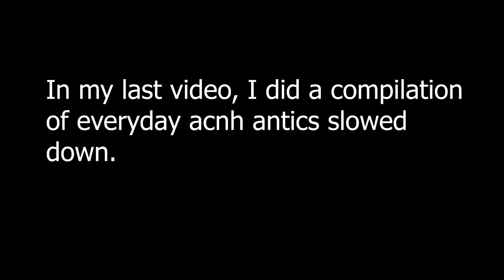Animal crossing antics slowed down! (Episode 2)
Here are some more everyday animal crossing antics slowed down for you.  Hope you enjoy!